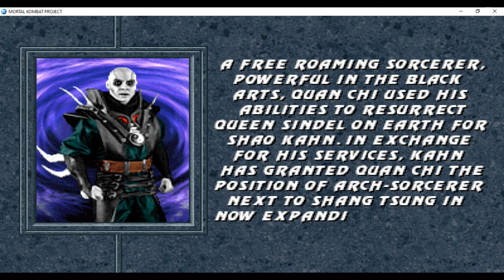Mortal Kombat Project 2024 | NEW UPDATE Nº4 quan chi